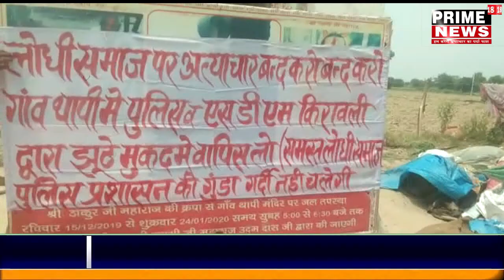आगरा किरावली -जब तक प्रशाशन ने मांगे नही मानी ग्रामीण बैठे रहे भूख हड़ताल पर-prime18news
जब तक प्रशाशन ने मांगे नही मानी ग्रामीण बैठे रहे भूख हड़ताल पर

किरावली । गुरुवार को कई वर्ष पुराने मन्दिर को हटाने गयी एसडीएडम किरावली की ग्रामीणों से नॉकझोंक हुई थी मामला इतना बढ़ गया था कि एसडीएडम किरावली को वहां से निकलना पड़ा था तो वहीं ग्रामीणों ने आगरा अछनेरा मार्ग 1 घण्टे के लिए बाधित कर दिया था जिस प्रकरण में 4 लोगों पर मुकदमा व 50 अज्ञात में मुकदमे हुए थे । जिससे नाराज ग्राम थापी के  ग्रामीण शनिवार की सुबह भूख हड़ताल पर बैठ गए । जिनके साथ राजनीतिक दल के नेता भी शामिल हो गए ।
वहीं सपा नेता लालसिंह लोधी व प्रवीण राजपूत समेत कई नेता भी ग्रामीणों के साथ बैठ गए तो वहीं सपा नेता सीओ अछनेरा से इस प्रकरण में बात करने पहुंच गए और कहा कि अज्ञात मुकदमों को बापस लिया जाए एवं, निर्दोष लोगों को इस प्रकरण में न फसाया जाए । तो वहीं सीओ अछनेरा द्वारा आश्वाशन दिया गया कि इस मामले में जल्द ही छानबीन की जाएगी एसडीएम व ग्रामीणों की बिच निकझोंक के मामले में ग्रामीणों को समझाया जाएगा ।
वहीं ग्रामीणों ने सीओ अछनेरा व सपा नेता के कहने ग्रामीण लगभग 4 बजे भूख हड़ताल से हट गए

गफ्फार उस्मानी